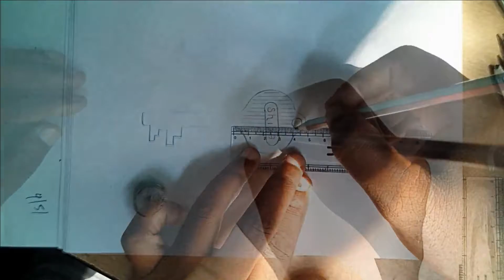3D drawing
3D drawing pencils sketch wall painting thermocol cutting design marriage decoration